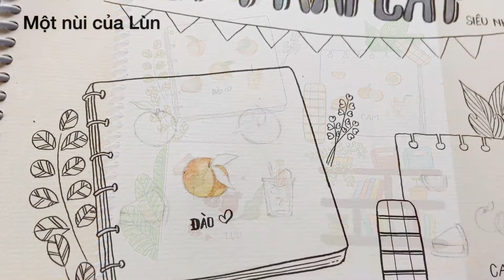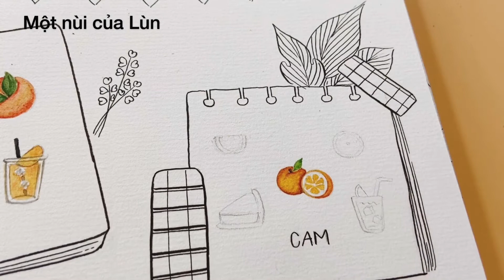#6| HOW TO DRAW FRUITS| VẼ QUẢ| WATERCOLOR PAINTING| TUTORIAL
Clip hướng dẫn các bạn cách vẽ quả. Mong các bạn sẽ ủng hộ cho kênh của mình nhé.